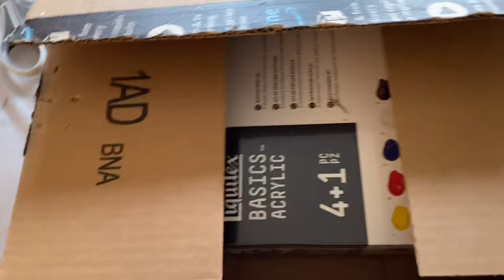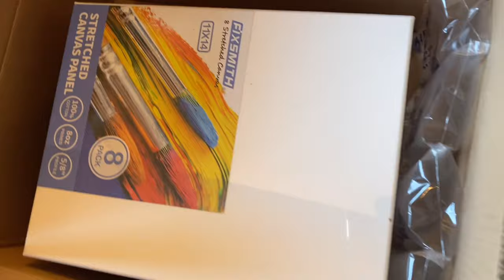유튜브에서 배워 아크릴화 그렸어요. 젊은노인의 첫 번째 그림. A young-old woman chose drawing as her hobby.☺️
새해의 결심, 그림그리기.
젊은 노인의 발전을 봐주세요.